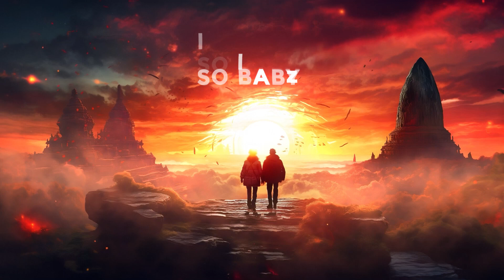LOSTWIND & PRIYANX - When Did The Love Die (ft. Daisy Phillips) [Official Lyric Video]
'When Did The Love Die' out now!

Label: @BassRebels

Lyrics:
Who am I, who am I
To question the light behind your eyes
Take your time, just take your time
Maybe we could just rewind

You and I could take a drive
Like we used to under city lights
You and I were ride or die

Cause I’m thinking about the days when you still missed me
We couldn’t say goodbye until you kissed me
And I see it in your eyes there’s something missing
So baby tell me why

Thinking about the days when you still missed me
And we couldn’t say goodbye until you kissed me
So baby tell me why, baby tell me why
When did the love go

Let me cry, I’ll wipe my eyes
While you hold me under starry skies
I’ll kiss your face to stop the lies
Can we take a few more weeks to try

I’ll ask you about the days when you still missed me